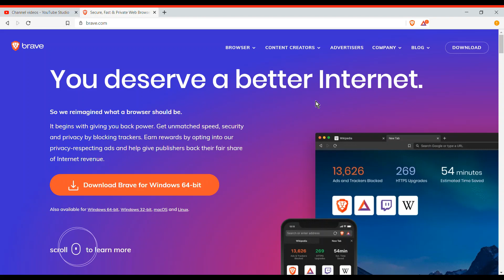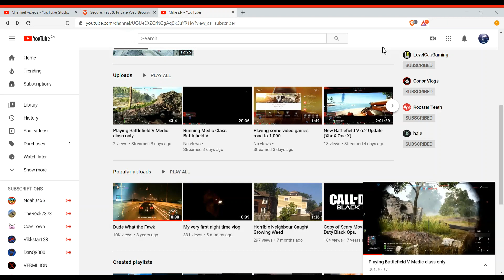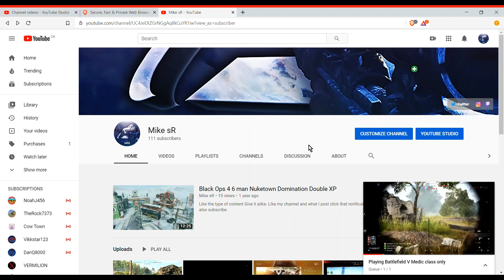The NEW Fastest Web Browser of 2020